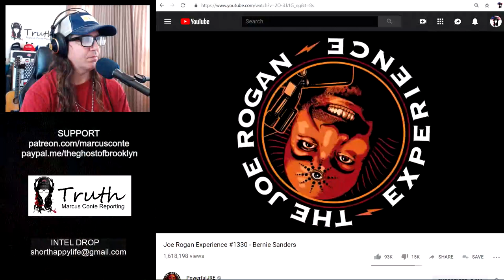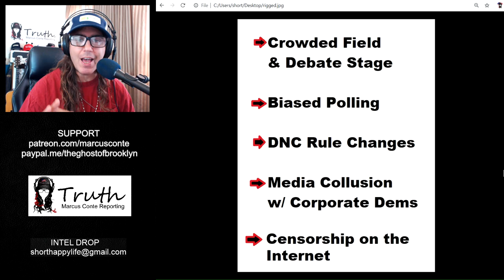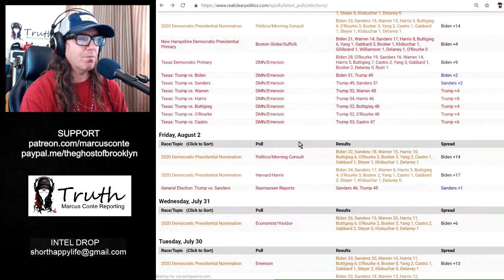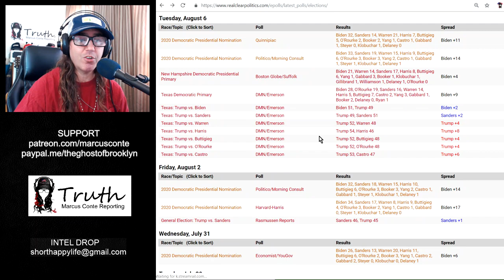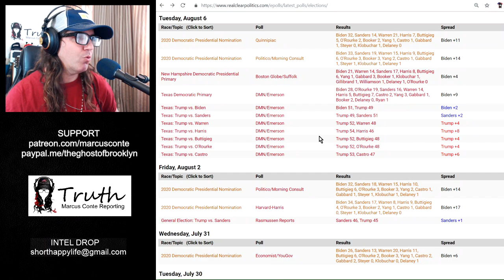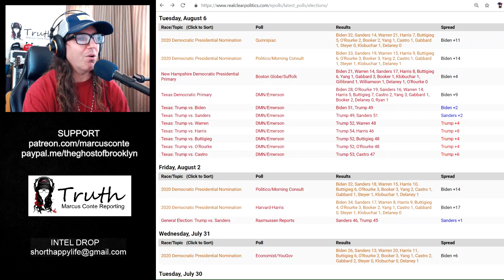100% Bernie Sanders (or Bust); New Polls, Rigged Primaries, Joe Rogan Appearance